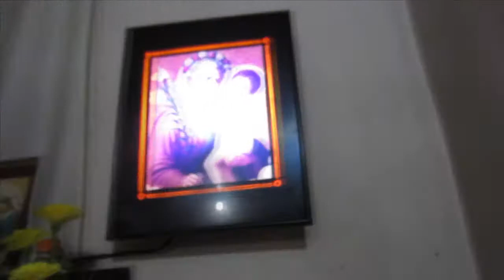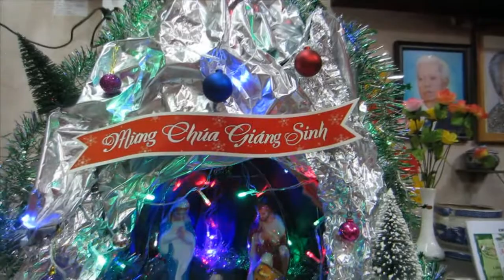Caroling - GĐ Bà cụ Hàng Xanh - 21/12/2016